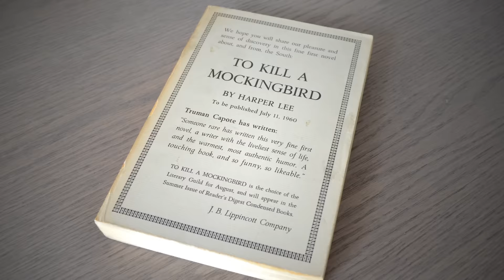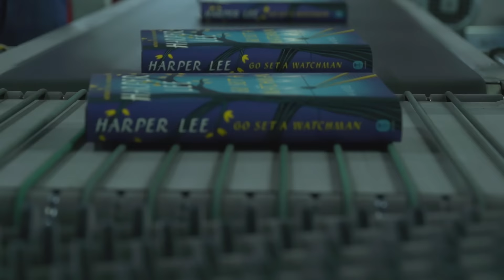Go Set a Watchman, the New Novel by Harper Lee